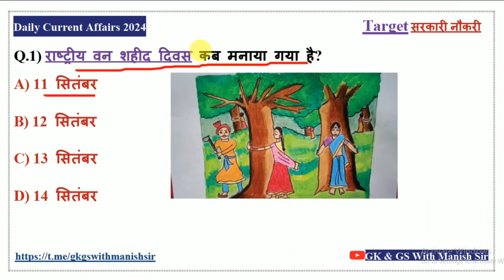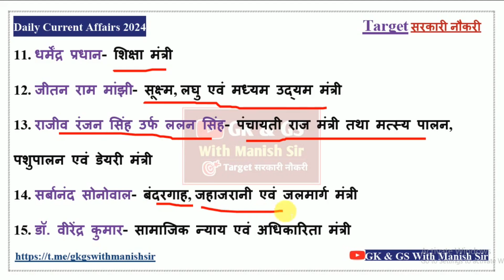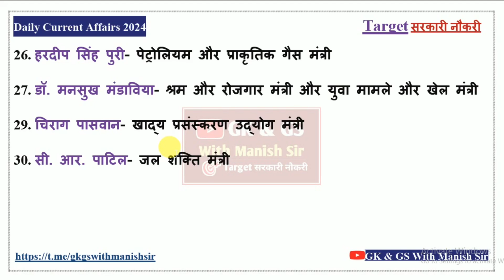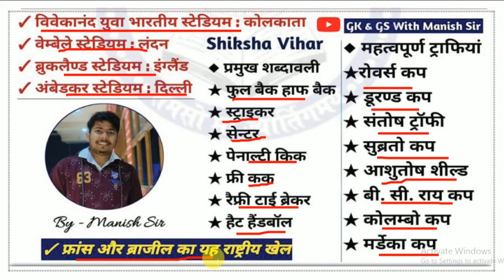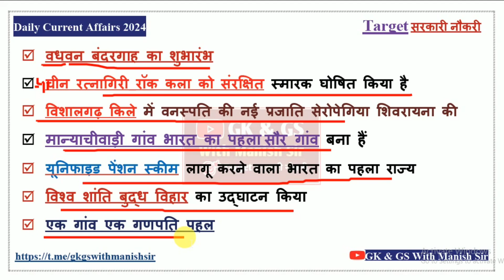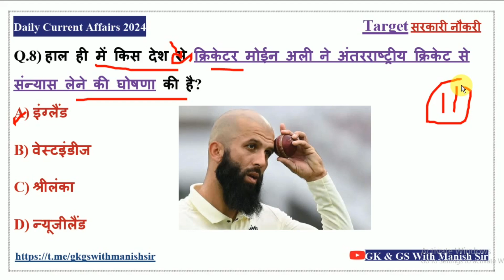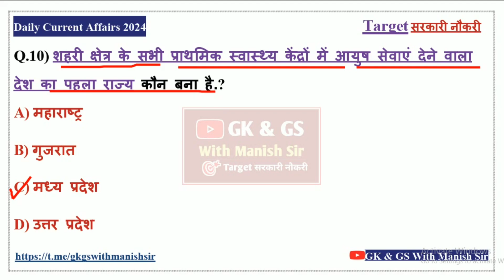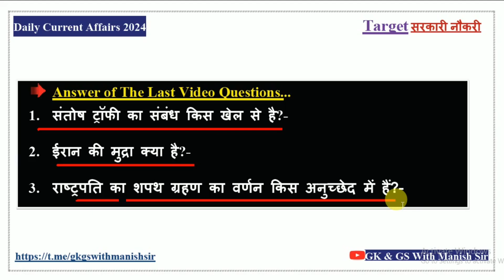14 September 2024 Daily Current Affairs / Today Current Affairs / Current Affairs in Hindi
Interesting नहीं  Important पढ़ो

12 September 2024 Daily Current Affairs / Today Current Affairs / Current Affairs in Hindi / Static GK

डेली करंट अफेयर की क्लास प्रत्येक दिन सुबह के 4:00 यूट्यूब पर आयोजित की जाती है जो आपके किसी प्रतियोगिता परीक्षा के लिए महत्वपूर्ण है क्योंकि करंट अफेयर के साथ-साथ स्टेटिक जीके भी करवाया जाता है